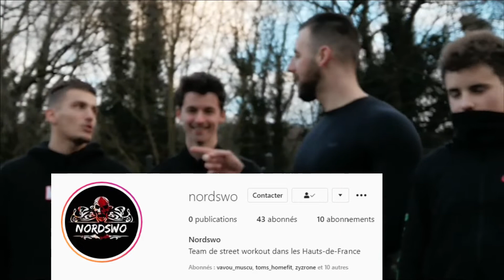QUAND MUSCULATION RENCONTRE STREET WORKOUT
SALUT LES BEEFS
je vous présente la team NORDSWO voici leur lien INSTAGRAM
je compte sur vous pour lâcher un like sur la vidéo .
d'autre feat seront prévu en 2021 .
 VOIVI MON LIEN POUR MES TSHIRT BODY TED
MERCI POUR LE SOUTIEN LES BEEFS
 a dimanche prochain 18h pour peut être la dernière vidéo de l'année 2020 les beefs